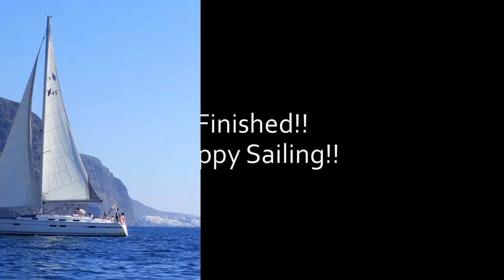Boats for kids - have fun exploring boats!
A variety of water based vehicles. Kids will love exploring these different types of boats.